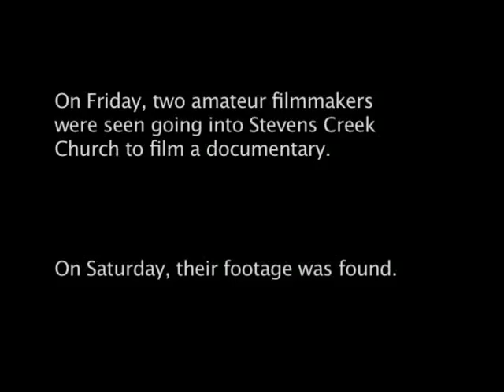Stevens Creek Announcements 8/19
Danny tries to discover what makes Stevens Creek a dangerous church while he gives the announcements.